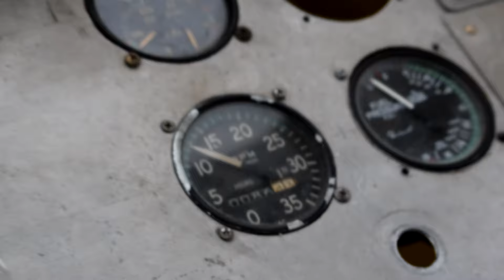Lycoming O-540 Rebuild Test Run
Disassembled, Reassembled, and ran at TCAT Nashville Aviation Mechanics Program